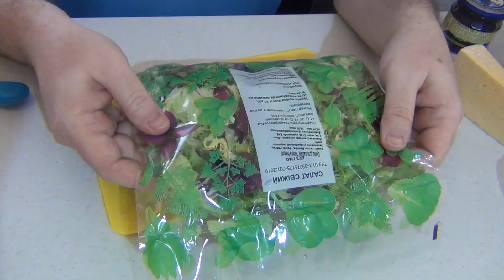Салат с курицей ИСКУШЕНИЕ. Необычный и оригинальный САЛАТ НА 14 ФЕВРАЛЯ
Хочешь удивить свою вторую половинку на 14 февраля?! Приготовь ей необычный салат «Искушение». Оригинальный состав салата оставит незабываемые впечатления. Быстро, легко и очень вкусно…Всем рекомендую приготовить!!!

РЕЦЕПТ САЛАТА С КУРИЦЕЙ
Ингредиенты:
100 грамм икры из морских водорослей
200 грамм отварного куриного филе
100 грамм ананасов
100 грамм твердого сыра
смесь листьев салата
майонез

Как приготовить салат
Куриное филе нарезаем кубиками, ананасы нарезаем кубиками и перемешиваем с курочкой
добавляем икру из морских водорослей, твердый сыр трем на крупную терку и добавляем к другим ингредиентам, заправляем майонезом. Листья салата выкладываем на порционные тарелки, сверху выкладываем все остальные ингредиенты заправленные майонезом и посыпаем тертым сыром.

Так же Вы можете посмотреть другие видео на канале KindrasLife